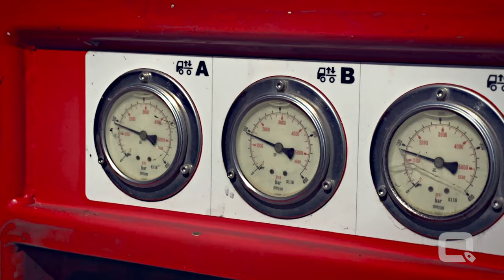QUICKPORT Special Transport - Coal shiploader machine from ThyssenKrupp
Relocation of coal shiploader machine, weight 320tn, height 45m